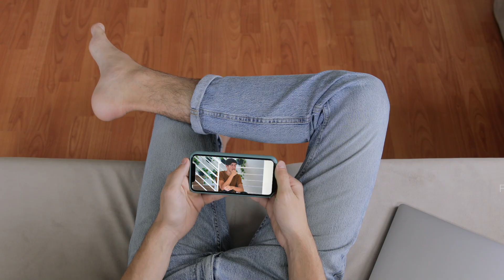दुबले पतले हो तो तेज़ी से बनाओ बॉडी | How Skinny Boys Can Build Muscles Fast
how to gain muscle mass for skinny guys,
quickest way to gain muscle,
quickest way to gain muscle at home,
how to go from skinny,
how to go from skinny to muscular,
how to go from skinny to thick,
how to go from skinny fat to muscular,
how to gain muscle mass fast